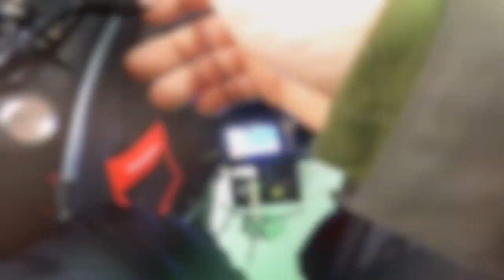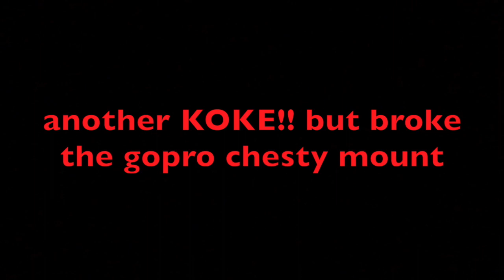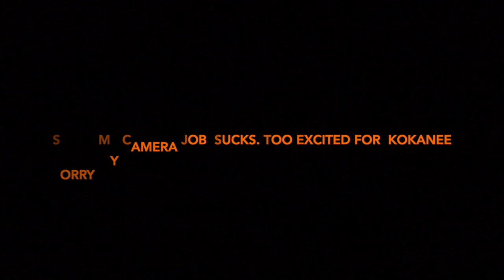kokanee salmon through the ice at a northern utah lake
Catchin Kokanee Salmon through the ice in utah